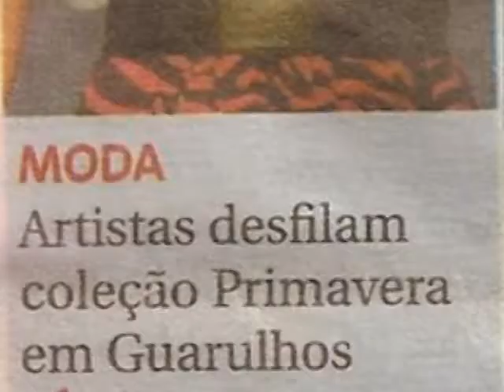clip camila guarulhos e penapolis